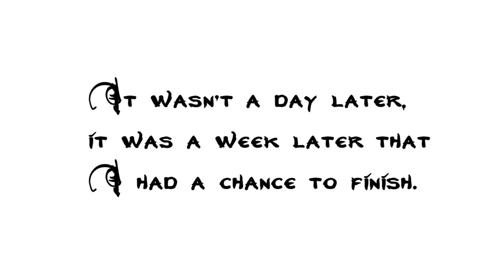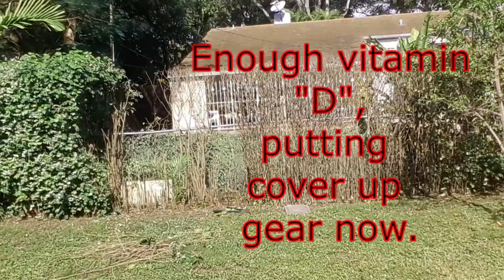WORKING IN MY YARD - HARD WORK - TOO OLD FOR THIS, BUT I LOVE IT! -by Marlene Abreu DTSY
In this video I will show you an intensive cleaning of my yard, the front and the back.  My back yard needs a lot of tlc.  I need to get rid of the weeds and water and fertilize for all the flowers to bloom at spring time.